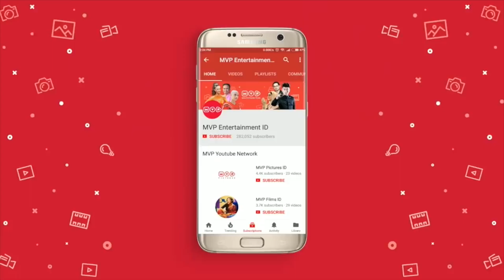FTV Paramitha Rusady : Tamu Yang Tidak Diharapkan - Permataku Episode 29 Part 2